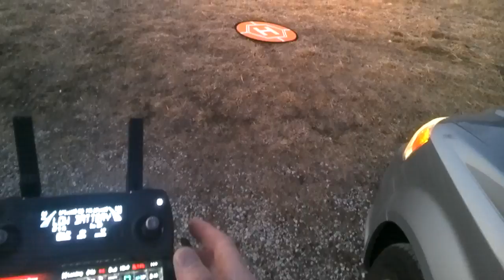GLASS LANDING Scenic 20170222 174910 797 - Poplar Creek Equestrian